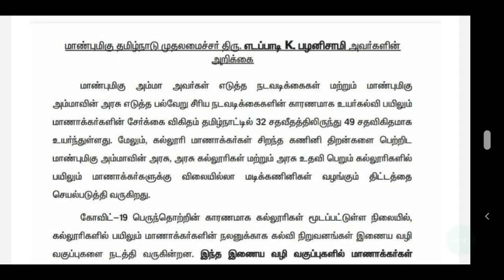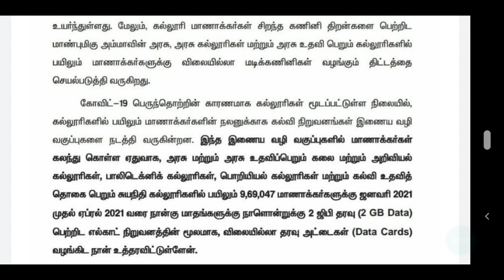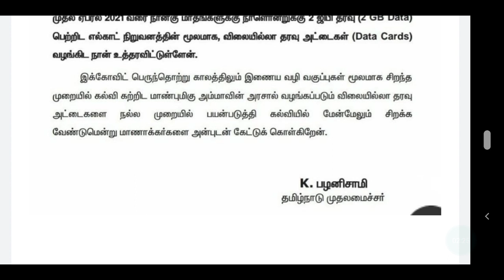TAMILNADU COLLEGE STUDENTS 2GB DATA FREE CM EDAPPADI PALANICHAMY ANNOUNCED | 2GB DATA CARD FREE